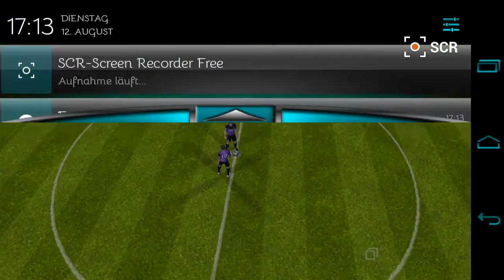FIFA Tor: El Haddadi, Barcelona B